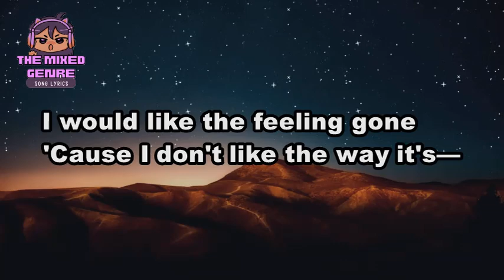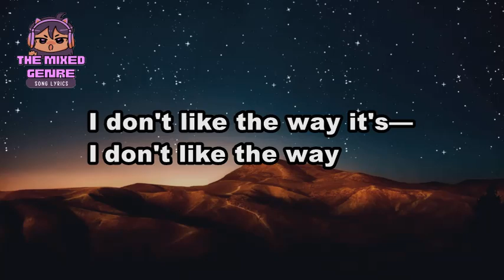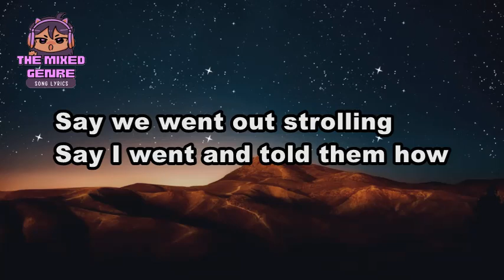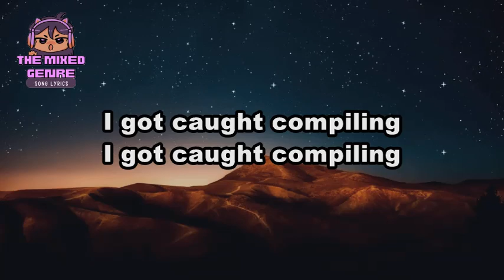THINGS BEHIND THINGS BEHIND THINGS - Bon Iver | LYRIC VISUALIZER Version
This is A FAN MADE BY THE MIXED GENRE SONG LYRICS version of "THINGS BEHIND THINGS BEHIND THINGS - Bon Iver"

Original Source:

 •THINGS BEHIND THINGS BEHIND THINGS - Bon Iver

 • EVM